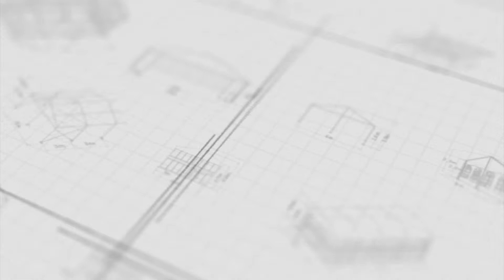Outdoor Car Show Tent Exhibition Hall Tent Provided by Liri Tent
As a professional tent manufacturer, Liri Tent offered a 50x115m large tent and a 30x90m big tent at the same time for a high-specification car show as exhibition halls. Associated ancillaries include flooring system, ABS walling, air conditioners and glass doors etc.

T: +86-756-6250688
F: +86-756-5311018